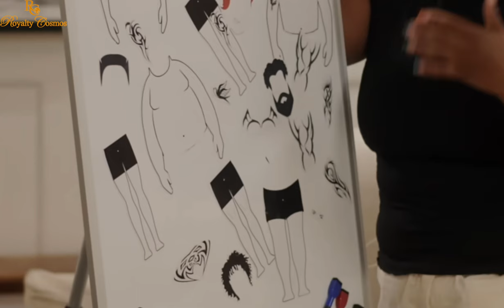At this point, Tia Mowry Needs Our Prayers and A Solid Support System | Review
tiamowry my next act Season 1 episode 1 review. tameramowry coryhardrict.